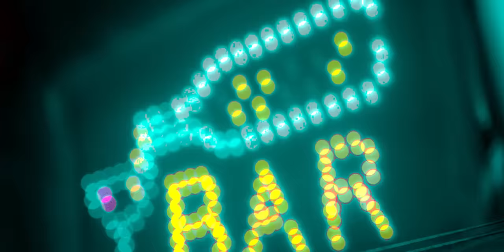GANJA X LUGATI - BOOM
🎵  @BareshaNetwork    - Smarturl.it/Baresha

Produced by : Nurteel
Video by : XL FILMS
Makeup & Hair: Sellma & Kaci
Publisher : Baresha Network